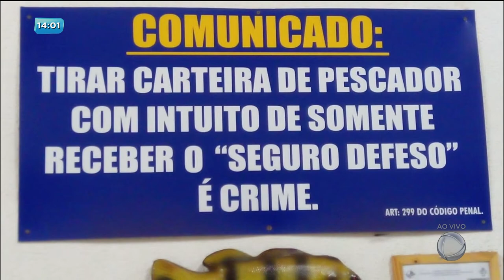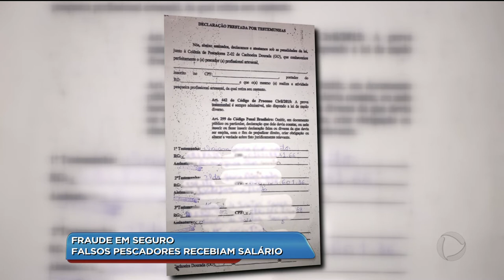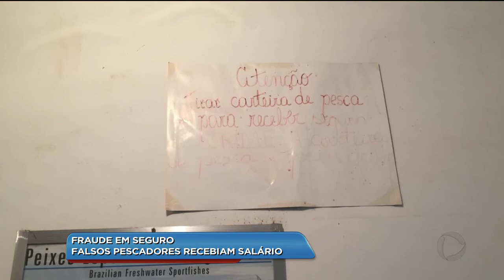BG - Fraude em seguro: Falsos pescadores recebiam salário - 22-05-2018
A polícia federal descobriu um esquema de fraude no seguro defeso, que é pago apenas para pescadores profissionais. O prejuízo chega aos setecentos mil reais.